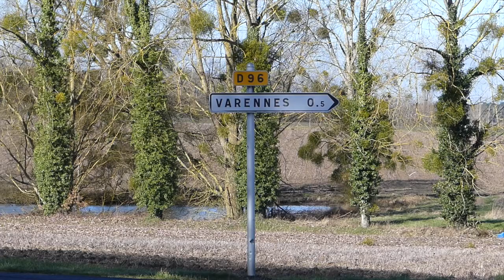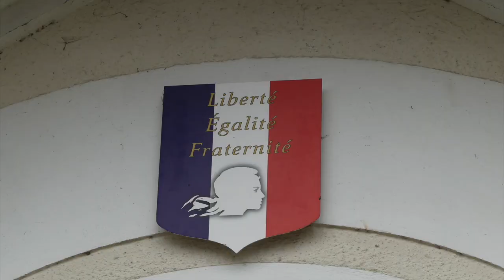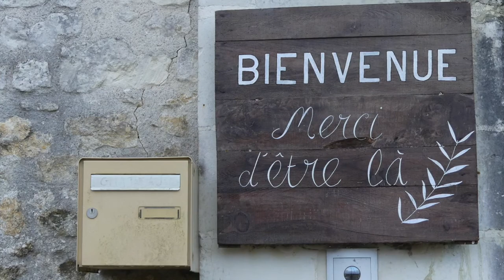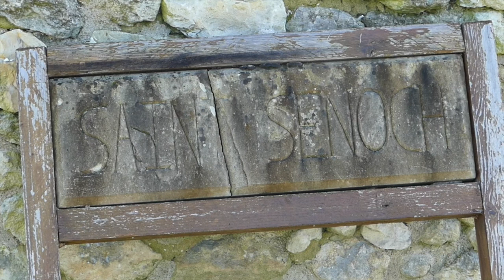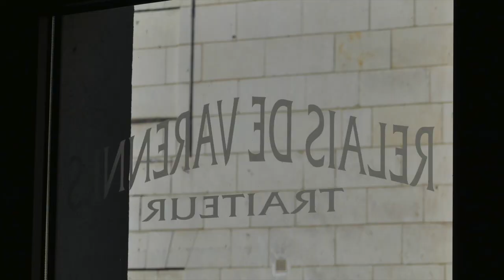String Theory - La Théorie des Cordes (FR sous-titres)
The video starts with Vlad and Marlowe waiting for daybreak before heading out. Vlad uses the pre-dawn hour to explain his theory about travelling distances between villages and how, for ramblers, distance becomes immaterial. He backs up his possibly specious explanation with a mystifying "String Theory" magic trick. The sun rises, the cock crows, and off they head for Varennes, to explore new worlds, new civilisations - to boldly go where no dogs and men have been before. Possibly... well, let's pretend... (It's what Vlad told Marlowe - and in the Quantum World, everything is true, and its opposite... ).